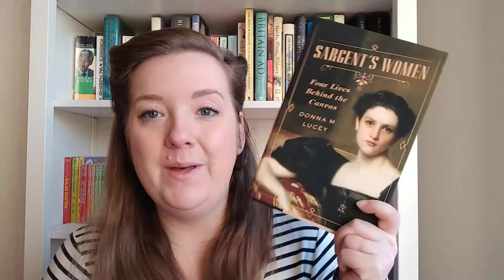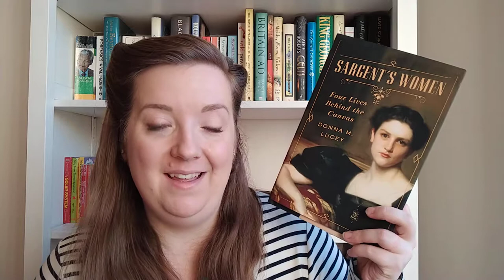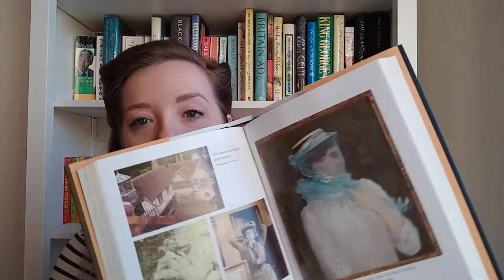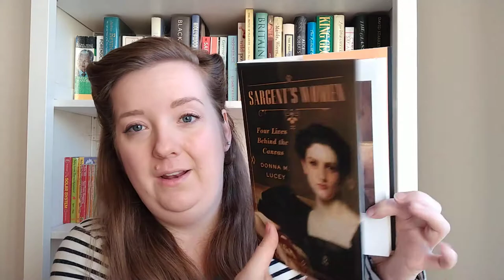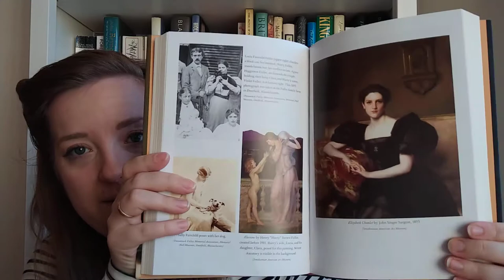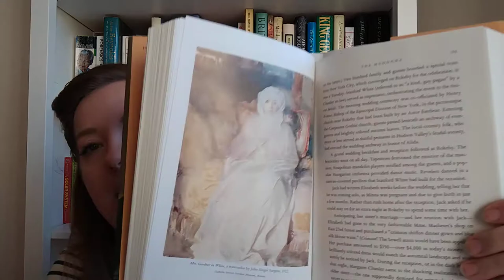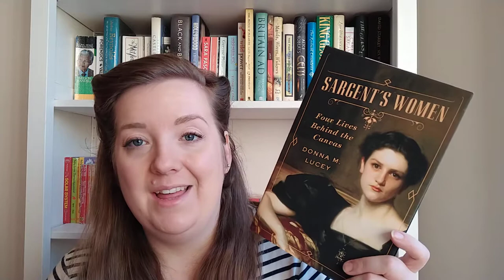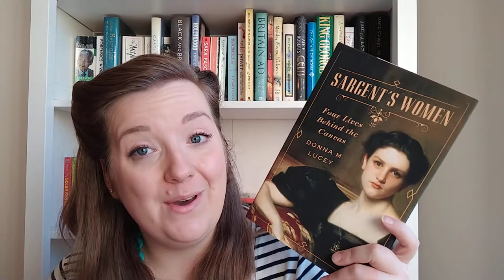Sargent's Women | NonFictionNovember2017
Today I'm reviewing an absolute highlight of my November reading, a look at four of the women painted by John Singer Sargent. Also this has spawned a love of Sargent's portraiture in me which I'm now so obsessed by that I'd like another book looking at four more women he painted please!

Book Mentioned:
*Donna M. Lucey - Sargent's Women: Four Lives Behind the Canvas